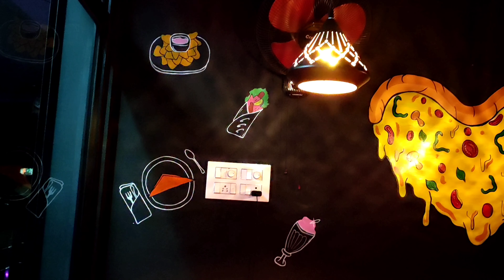Pizza time Coimbatore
One of the best pizza shop in Coimbatore Excellent taste delicious Barbique pizza lovely staffs

shop location:                                                              No 30 Mullai Nagar, Tagore Rd,
opp. Silicon Shelter Apartment,
Maniyakarampalayam,
Tamil nadu:641006

NCS Merchandise © Check out our Usage Policy on how to use NCS music in your videos

Song

Mortals

Artist